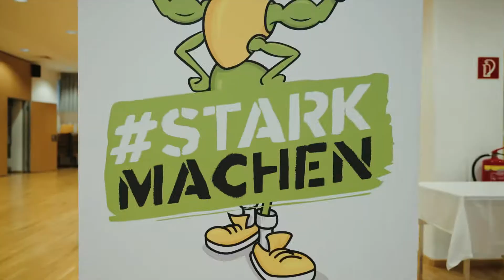Neue Mittelschule Rum in Tirol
Johannes Lamparter (Nordische Kombination) und Thomas Steu (Rennrodeln) besuchten die Neue Mittelschule in Rum in Tirol. (NMS Rum).  Neben einer koordinativen Bewegungseinheit standen die Sportler auch für Fragen und Autogramme zur Verfügung und erhielten einen Einblick in die Sportarten der Spitzensportler.   Mehr auf starkmachen.at